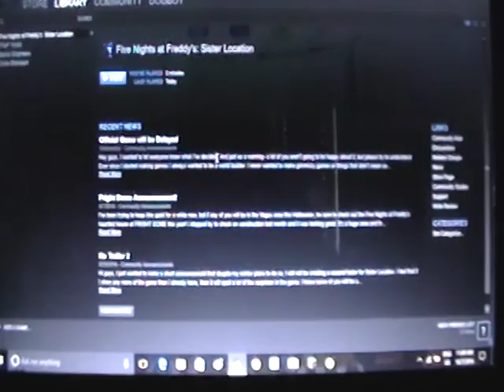AN ELECTRIFYING START! Five Nights At Freddy's: Sister Location Part 1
As the FNAF Sister Location Series kicks off, We learn from our friend HANDY on what to do if Baby and her friends are after us.

All sounds and music are owned by Scott Cawthon

Game: Five Nights At Freddy's: Sister Location(2016)- Scott Cawthon